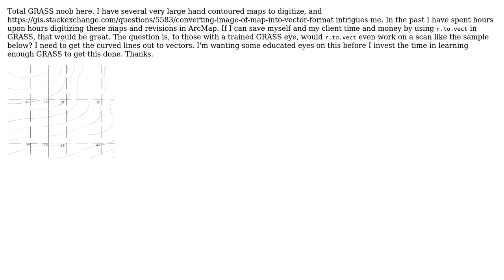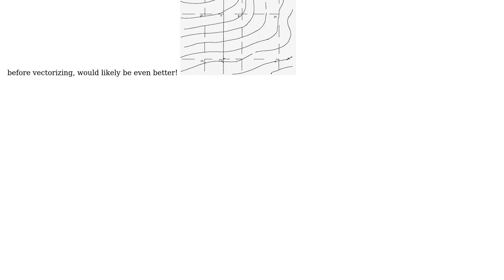GIS: GRASS - Will r.to.vect work on this scanned map?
With thanks & praise to God, and with thanks to the many people who have made this project possible! | Content (except music & images) licensed under CC BY-SA | Music | Images & others | With thanks to user Darren Cope user Chad Cooper and the Stack Exchange Network Trademarks are property of their respective owners. You are responsible for your own actions.